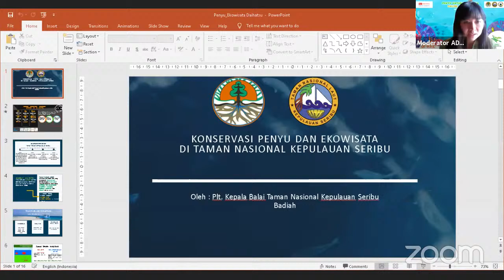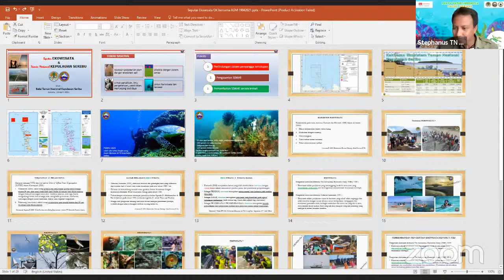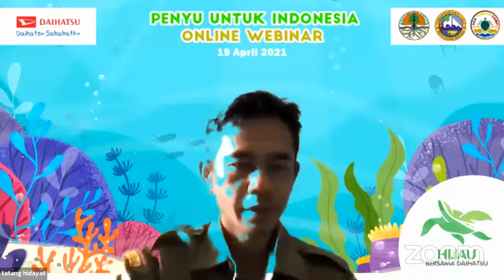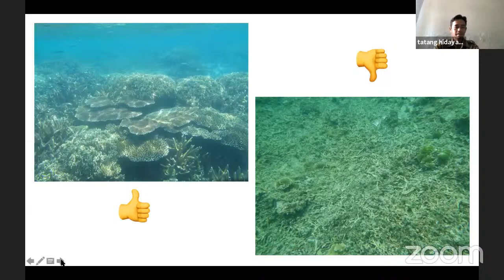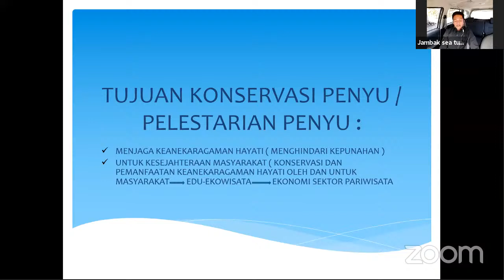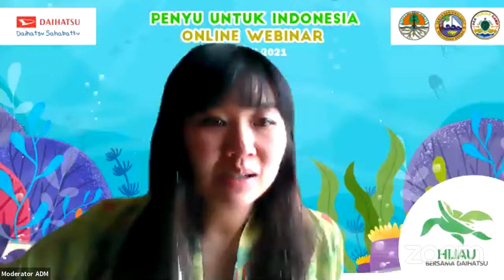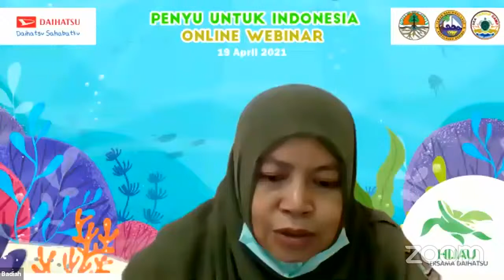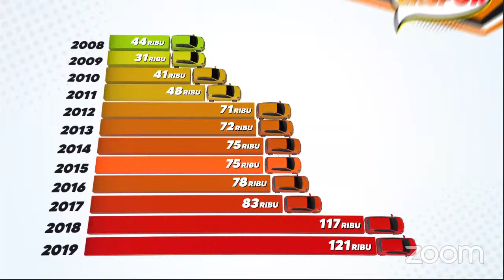Webinar Penyu Untuk Indonesia - CSR PT Astra Daihatsu Motor